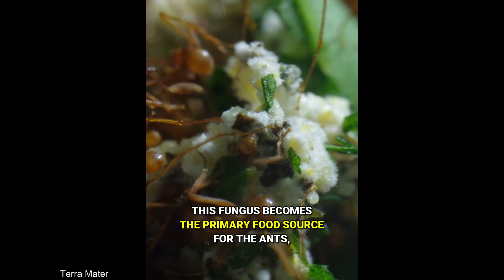These Ants Started Farming 60 Million Years Ago 😱